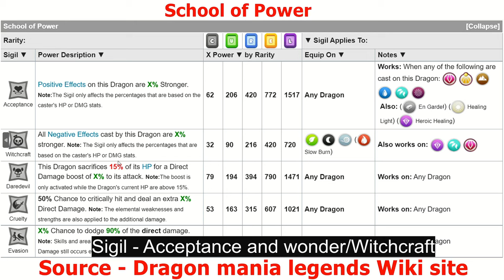Best Sigil and level 6 skill Chrono Erlang Shen-Dragon mania Legends | Hatched 2nd Ch Erlang Shen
Hi
Today i complete Chrono Erlang Shen Element level 6 skill. choose for Divine element level 6 Mastery to Mass Blessing, for Shadow - Frightened Speechless  and suggestion for 3rd element wind -Storm's A Brewing.
 Sigil - Acceptance and Wonder

Hatched 2nd Chrono Erlang shen dragon.

Chrono Erlang Shen is a limited time, which can be obatained after complete the castle event
Elements are Divine, Shadow and Wind

This week event details
22 - 25    Mar      Gem Spending with Ravager Dragon as milestone and Hoofed Dragon in leaderboard
22 - 29    Mar     Cake Craze with Paper Bag Dragon
22 - 29    Mar     Bottomless Dungeon with Skyhorn Dragon and Treater Dragon in Dungeon Shop
22 - 29    Mar     Otto’s Lotto with Painted Dragon
24 - 27    Mar     VIP Golden Opportunity with Soccer Dragon

Best Sigil and level 6 skill Chrono Erlang Shen-Dragon mania Legends | Hatched 2nd Chrono Erlang Shen Dragon | DML

Music
SONG
Dragon Mania Legends (Medley)
ARTIST
Gameloft, Carl Vaudrin
ALBUM
Dragon Mania Legends
LICENSES